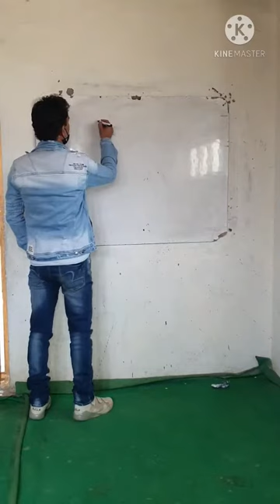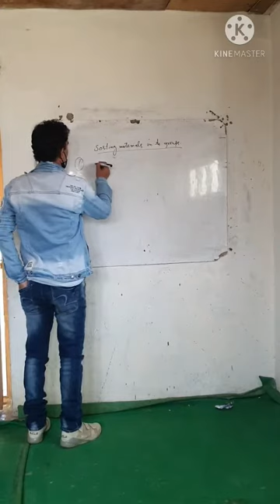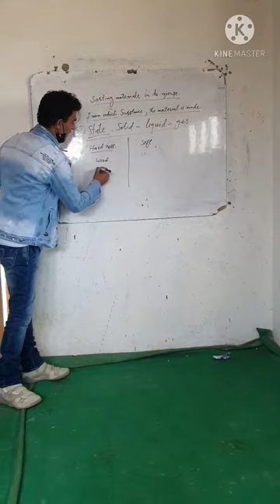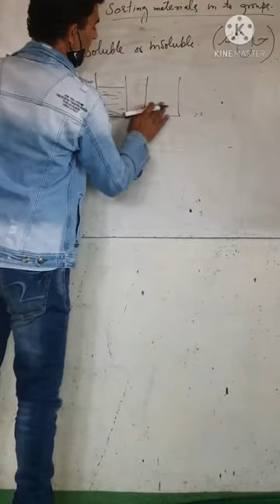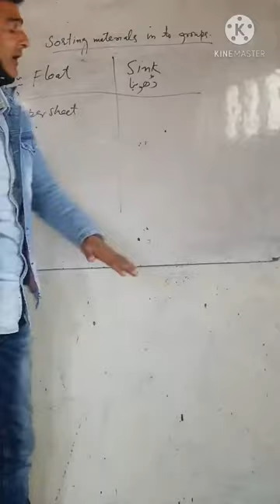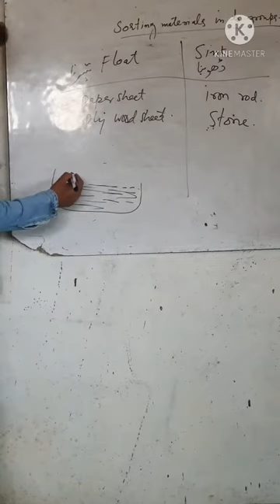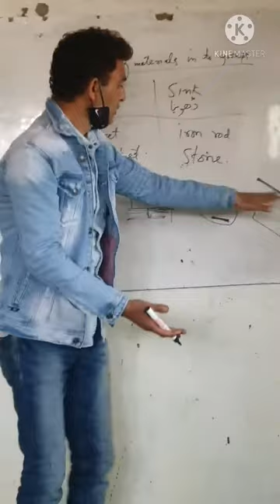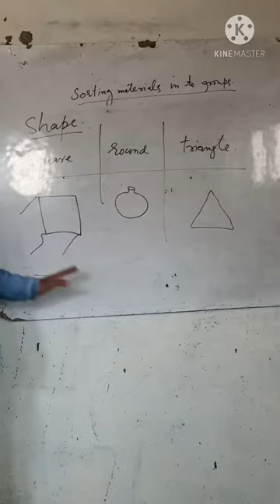6th. G.Sc..... Sorting materials into groups part 2